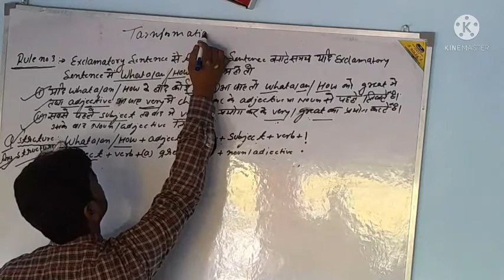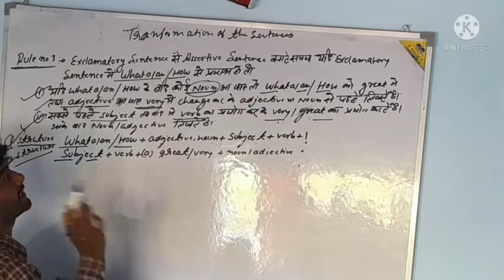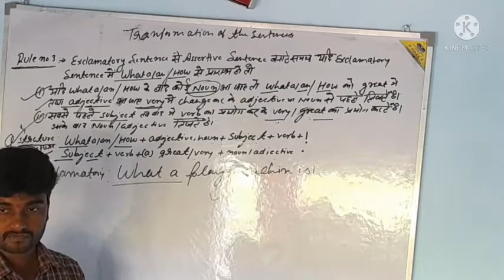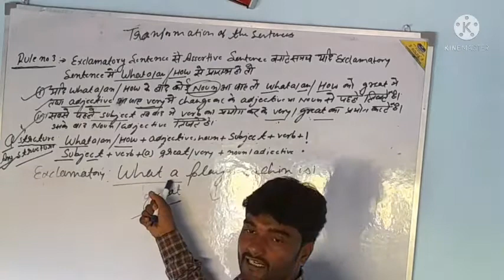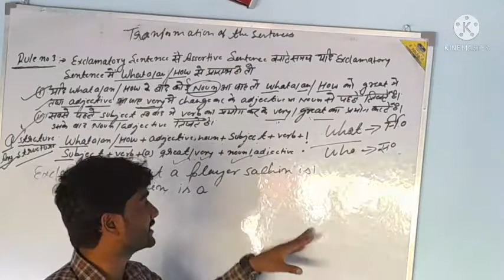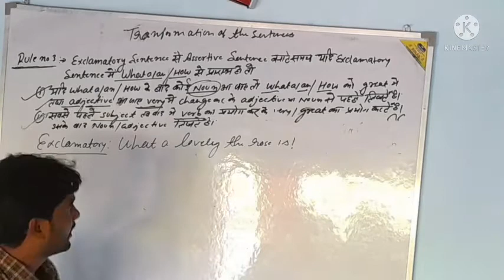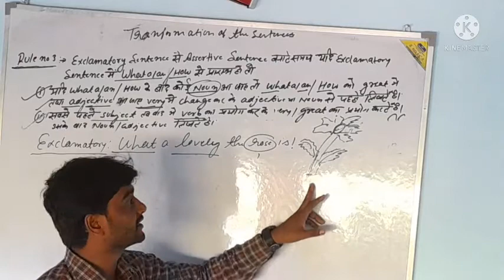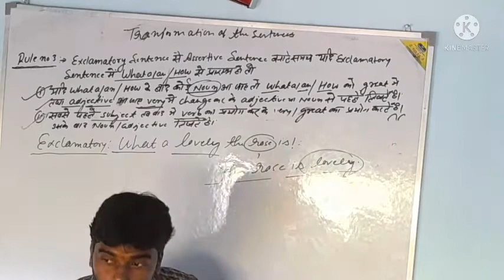Transformation of the sentences for classes 11 and 12 || 💥new trick || 🏝️IEC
Interchange of exclamatary and Assertive sentences

By abhinandan srivastav